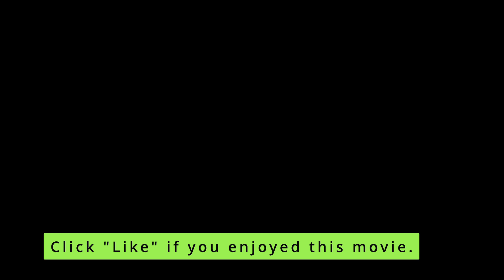Blue Man Group Drumbone Guitar Cover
Shintaro Somaです。